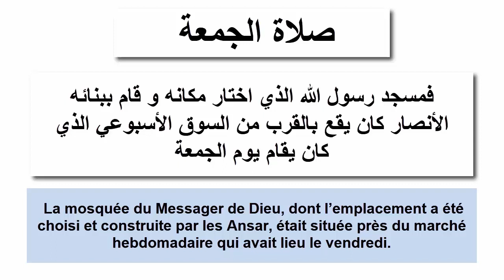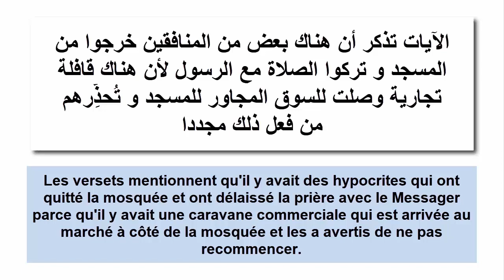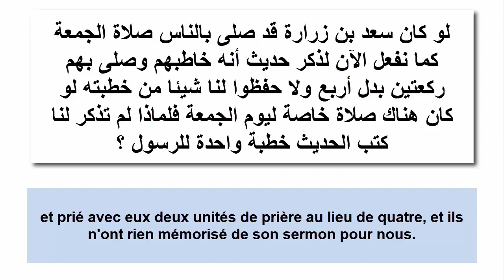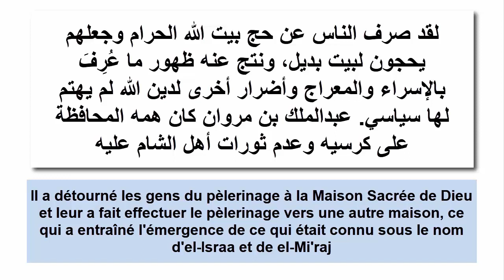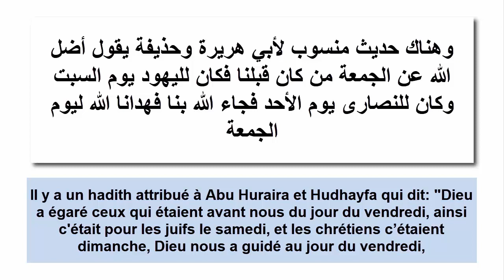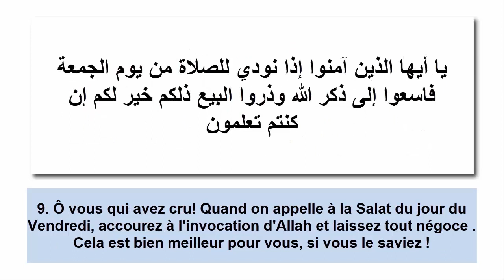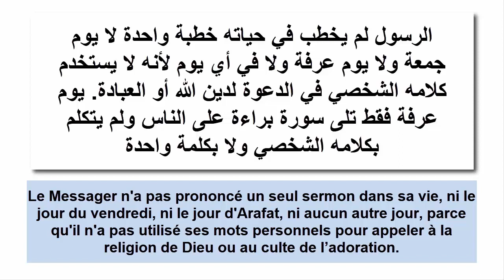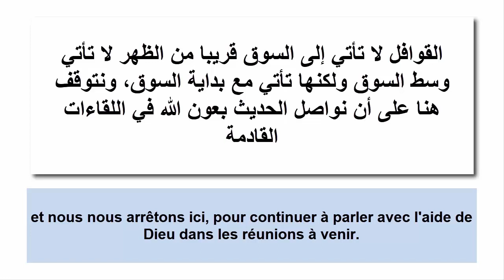L'innovation de la prière du vendredi - Ibn Qarnas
Lien de la retranscription de la vidéo en français
La mosquée du Messager de Dieu, dont l’emplacement a été choisi et construite par les Ansar, était située près du marché hebdomadaire qui avait lieu le vendredi.
Et un vendredi, alors que le Messager conduisait les fidèles pendant la prière, Le son des bruits s'élève de l'extérieur de la mosquée, annonçant l'arrivée d'une caravane commerciale, alors certains des hypocrites fuient la mosquée alors que le Messager continue la prière avec les gens :
11. Quand ils entrevoient quelque commerce ou quelque divertissement, ils s'y dispersent et te laissent debout. Dis : "Ce qui est auprès d'Allah est bien meilleur que le divertissement et le commerce, et Allah est le meilleur des pourvoyeurs". (joumou’a - vendredi)
Et avant de continuer notre discours, nous posons ces questions : Les versets mentionnent-ils une prière spéciale le vendredi ? Les versets légifèrent-ils une prière spéciale le vendredi ? Les versets sont-ils accompagnés d'un discours législatif qui nécessite une prière spécifique ?
Les versets ne contiennent pas un discours législatif qui légifère et impose une prière spéciale le vendredi, et il n'a pas mentionné une prière spéciale le vendredi, et il n'a pas légiféré une prière spéciale le vendredi.